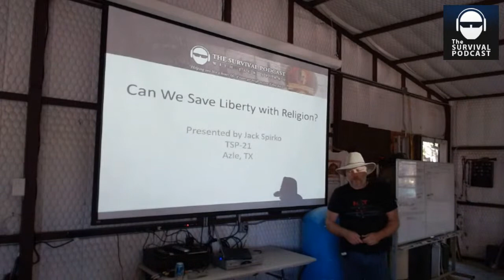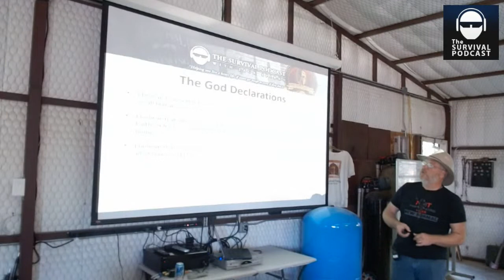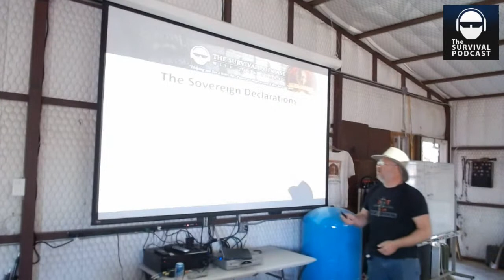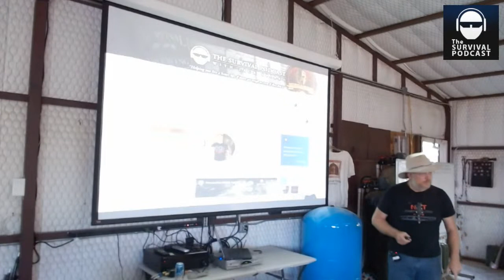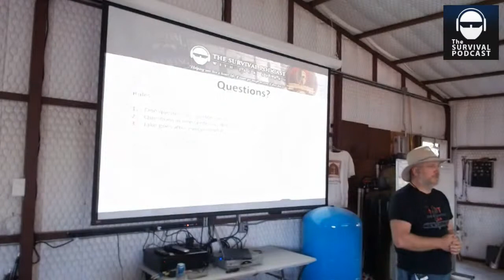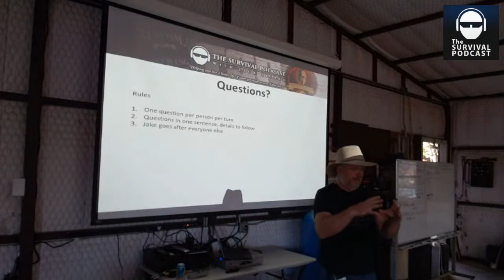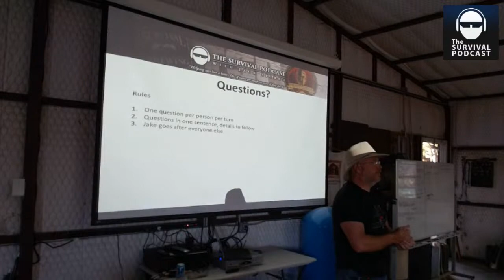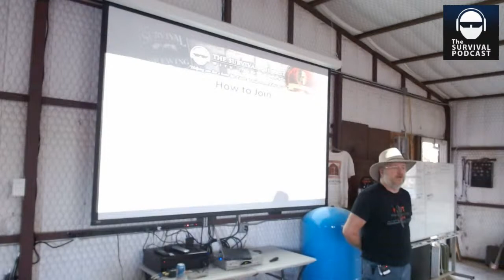Saving Liberty with Religion - Jack Spirko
To join follow the instructions to find the join page in this video or join the mewe group first